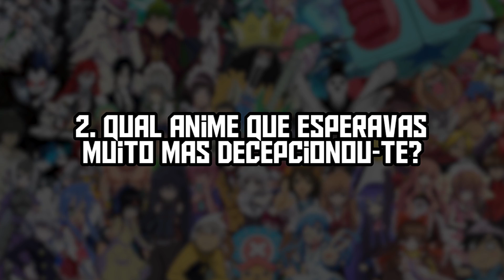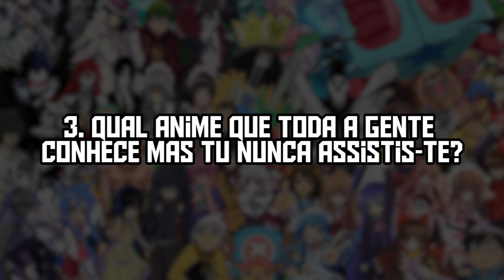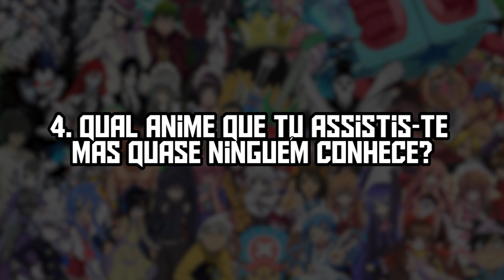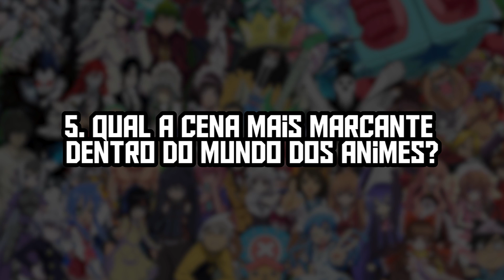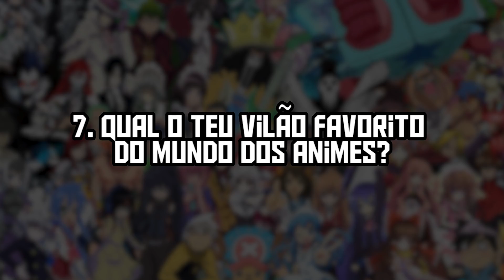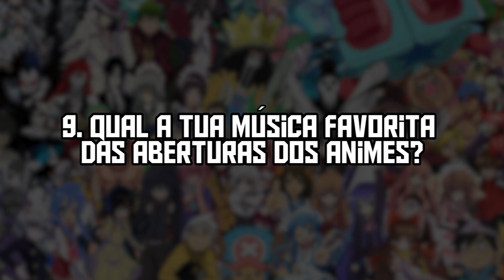9 PERGUNTAS SOBRE ANIMES!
Respondam às perguntas nos comentários ;)

• Loja para comprares periféricos gamers, computadores, etc.
(Morada da Loja: Rua Fernão Mendes Pinto, Nº8, Loja A, 2670-333 Loures)

Compra facas reais do CS:GO aos melhores preços!

Caixas surpresas de Snacks e Gomas Japonesas

♦ Parcerias ♦

Comidas & bebidas de outros países! Tens que provar!

• Compra acessórios Gaming personalizados!

Pixel Arts com excelente qualidade!

♦ Doações ♦

Tens alguma Skin de "CS GO" que não usas mais? Podes doar no link que está em baixo! Por favor, envia as Skins que não usas mais!

♦ Grupo Steam ♦
Entrem no Grupo dos Predadores, para puderes jogar comigo nas Livestreams!